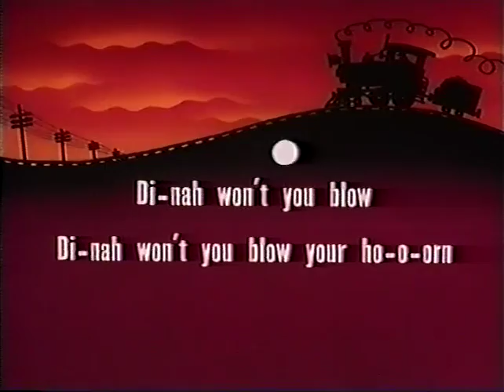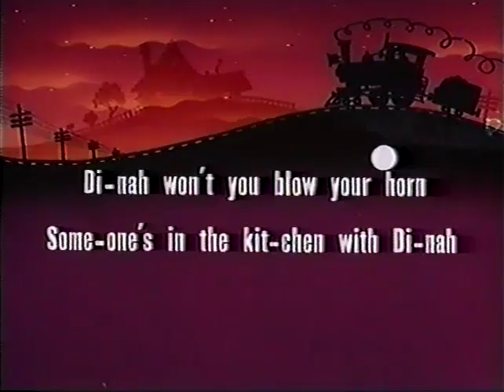Gag And Baggage